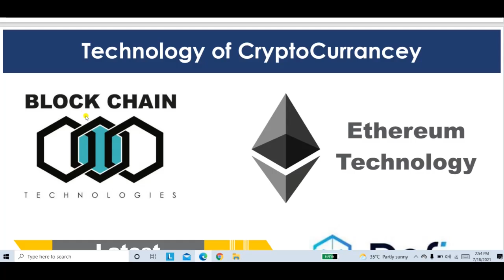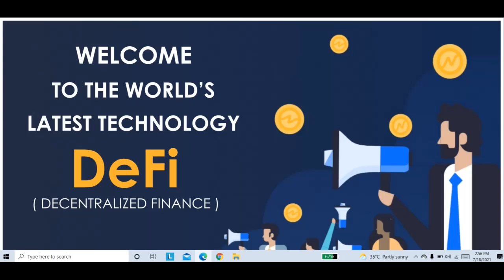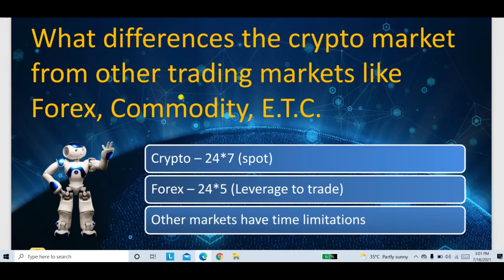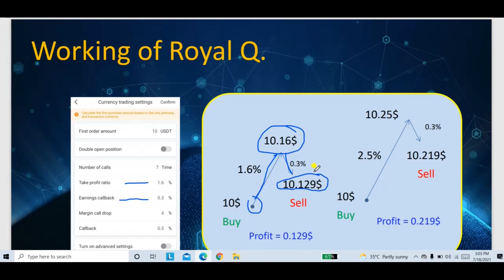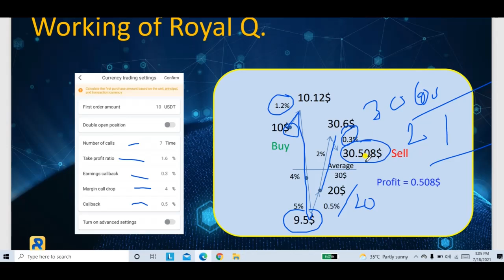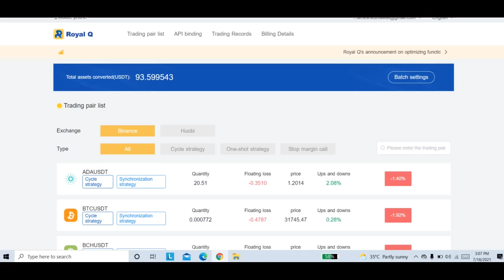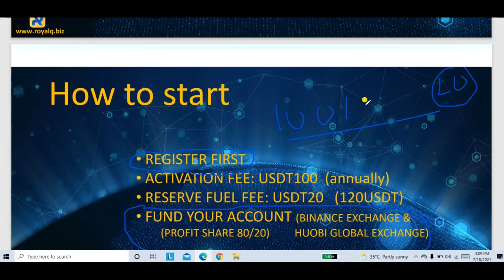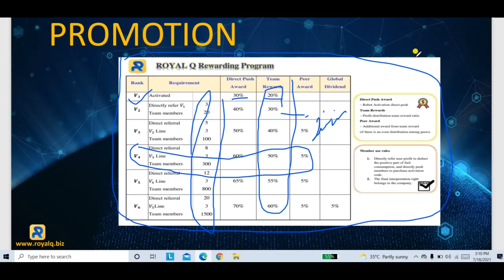Royal Q Vs Nominex Exchange Review | कोनसा करना चाहिए | Nominex करे या Royal Q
*Zoom me आओ सभी... दोस्त... और ज्वाइन करिये. Royal q..*

*OFFICIAL OFFER MLM KUMAWAT*

*5 Day left*

*50$ Cash Back ke साथ*

coll...9998906115

*यार कहीं कंपनी भाग गई तो, पैसे नहीं मिले तो, कितने दिन चलेगी..?*

*अगर आप भी इन सब बातों से परेशान हैं*
*आज ही स्टडी कीजिए RoyalQ Binance exchange Api trading*

*Safe करोगे*
*तो safe रहोगे*
*ना किसी कंपनी को देना पेसा ना 3rd persan को अपने Binance Account में फंड रखिए और डेली ट्रेडिंग का प्रॉफिट लीजिए depend on market*

*Royal Q Binance exchange Api trading*

*Cash back 50$ जल्दी से क़र लीजियेगा. और बिगर रिक्स trading करो*

*डेली 1,2,3,4%. +प्रॉफिट*

 royalq,royal q trading bot,crypto trading bot review,royalq reviews,royal q trading robot,how to maximize income in royalq bot